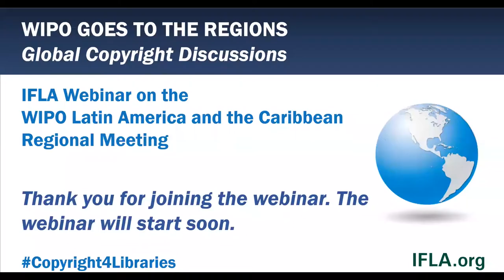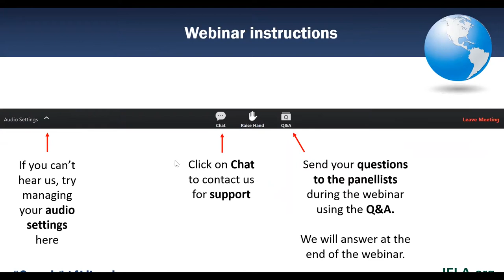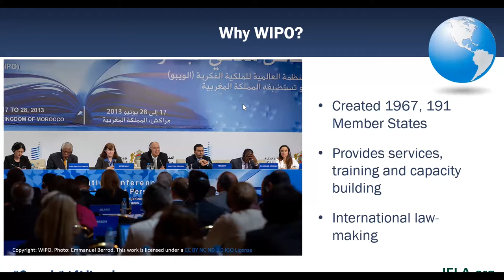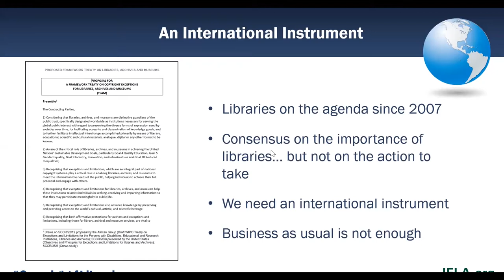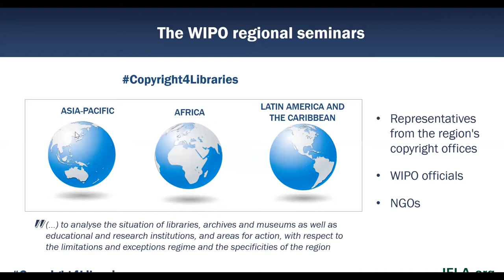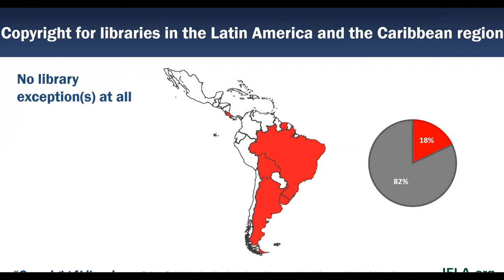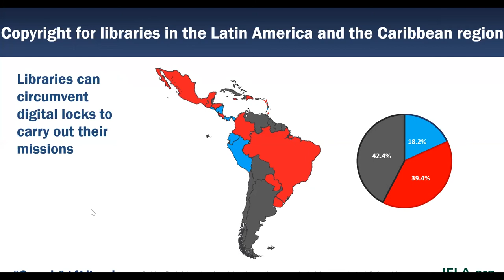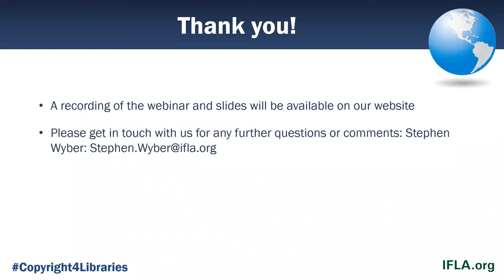IFLA webinar on the WIPO Latin America and the Caribbean regional meeting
During this IFLA webinar, we present what the Latin America and the Caribbean regional seminar will be about, IFLA’s objectives, the case for an international legal instrument and its impact, and how to get involved and advocate with your representatives in the meeting.